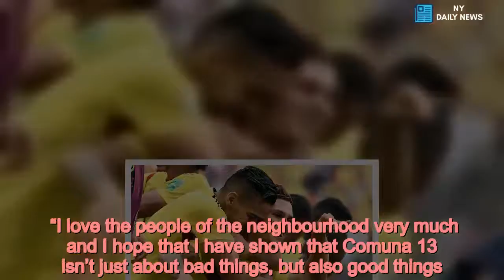Drug cartels, a vanished dad, almost retiring to rap — Colombia ace's life story - Daily News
Juan Quintero,FIFA World Cup,World Cup 2018,Colombia football team /form Juan Quintero refuses to talk about the mysterious disappearance of the father he never knew.   But when the Colombia midfielder steps out to face England in a World Cup last-16 tie on Tuesday, it will be a reminder of how some members of Jose Pekerman’s squad literally grew up fighting for their lives.   Quintero’s back-story is a mixture of shock, horror and also regret, after failing to make the most of the God-given talent that enabled him to escape the drug cartel-dominated streets of Medellin.  The 25-year-old is looking to put the last part right by helping Colombia wreck English hopes of a quarter-final place.  Born in Comuna 13, a hillside slum that was a battleground for the cocaine gangs and paramilitary forces when he was growing up, Quintero was just two years old when his father, Jaime, left the family home in March 1995 to report for national service.   Jaime was sent to join the Voltigeros Batallion in the Uraba region of the country — but was reported missing just a couple of days later.  One army chief claimed he had been caught taking drugs and sent back to Medellin by bus. Another said he got into a fight with an officer and was transported back to his hometown by plane to be disciplined.  The reality was that the main breadwinner of the Quintero family was missing – and he has not been seen since.  Amnesty International opened a file on his disappearance, while his sister Silvia has refused to give up her search for truth even 22 years later and now helps run an organisation that assists families of people who have been “disappeared” by the authorities.  A civil court ruling in 2001 concluded that the government was blameless.  The only time Quintero has spoken about his father was in April when he curiously said: “I was to blame. I won’t talk about it. It’s behind me.”  Quintero’s troubled upbringing failed to quell his prodigious football talent.    After joining local club Envigado, he moved on to Atletico Nacional before moving to Europe at the age of 18 with Pescara in Italy and then Portuguese giants Porto.  He excelled there under Julen Lopetegui – the coach dramatically sacked by Spain on the eve of these World Cup finals over the way he took the Real Madrid job – and earned a place in the Colombia squad that reached the quarter-finals of Brazil 2014.  It was then that Quintero suffered a spectacular fall from grace, mixing with the wrong crowd and hitting the music scene harder than one of his trademark free-kicks.  It got to the point where a player who had been generating comparisons to Lionel Messi was threatening to quit the game to become a rapper. A loan to Rennes was cut short — the French side kicked him out for bad behaviour — and he returned to Colombia to play for Independiente Medellin.  Last December, Argentinean giants River Plate agreed to pay Porto a £300,000 loan fee, with a commitment to make the deal permanent a year later for a fee of £4.5million.  Read More Worl